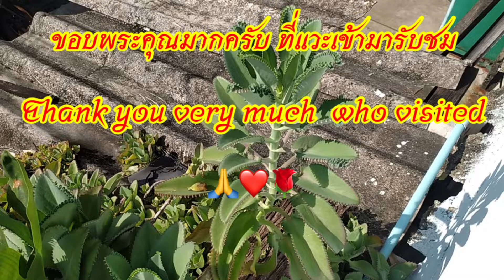แสงแดด สายลม กรุงเทพฯ ตอนเช้า / พุธ 19 ต.ค. 65